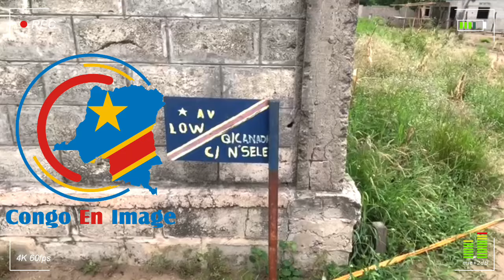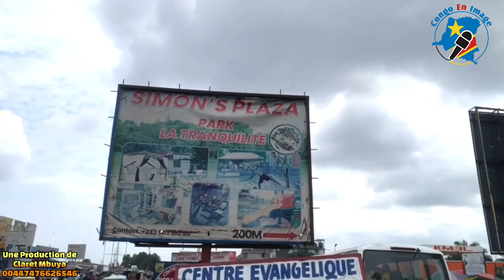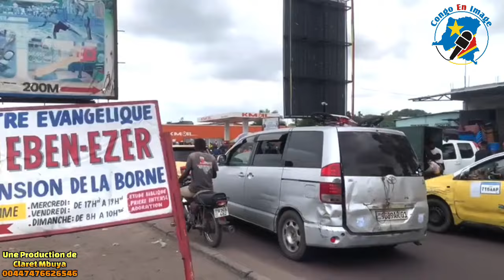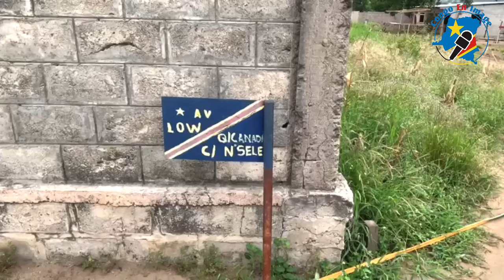VOICI LE QUARTIER CANADA (PLAZZA) À NSELE, KINSHASA 🇨🇩